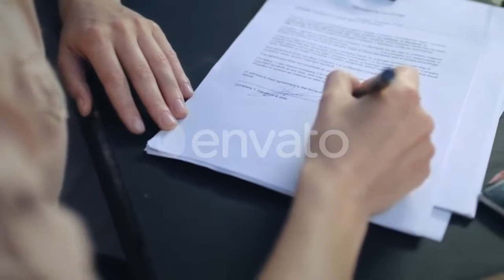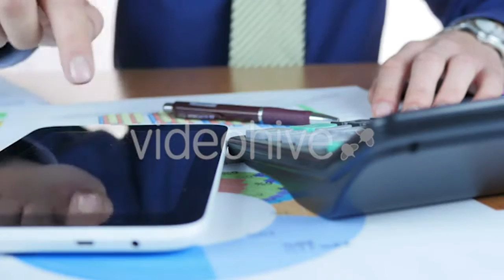Many People with Stand up - (nature) Stock Footage | Mega Pack +40 items